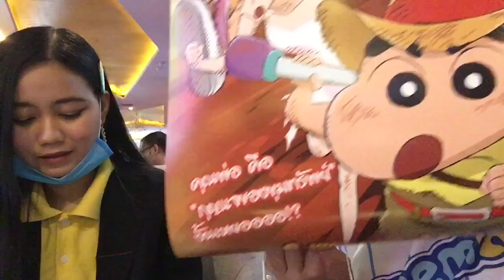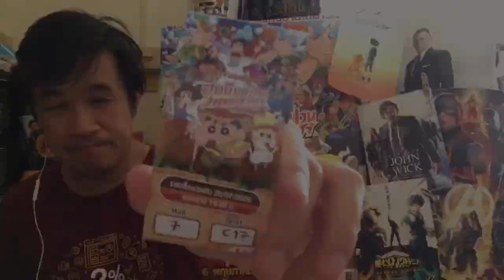ชินจังเดอะมูฟวี่ ตอนฮันนี่มูนป่วนแดนจิงโจ้ตามหาคุณพ่อสุดขอบฟ้า รีวิวไม่สปอยล์ ก่อน-หลังชมรอบสื่อ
ชินจัง เดอะมูฟวี่ ตอน ฮันนี่มูนป่วนแดนจิงโจ้ ตามหาคุณพ่อสุดขอบฟ้า รีวิว ไม่สปอยล์ ก่อน-หลังรอบสื่อ

ฮันนี่มูนเฮอริเคน เดอะลอสต์ฮิโรชิ

ถ้าจะอ่านรีวิวของน้องเนม ลองค้นหาในเฟสนะครับ NemuNameReview ขอบคุณน้องเนมที่ชวนพี่โอ๋มาดูด้วยจ้า

ผิดพลาดประการใดขออภัยครับ ขอบคุณสมาชิก 14ุ66 ท่าน ณ ขณะที่เขียนบรรยายข้อความนี้ และขอบคุณผู้ชมทุกท่าน หากมีข้อความใดๆ ที่พี่โอ๋พูดผิดพลาดร้ายแรง กรุณาแจ้งได้นะครับ สามารถตัดคลิปทิ้งเฉพาะบางส่วนได้

ยินดีรับโดเนทตามความพึงพอใจ ไม่ว่าจะเป็นอุปกรณ์เครื่องมือสนับสนุนการทำงาน ของรางวัลสำหรับการทำกิจกรรมร่่วมกับแฟนคลับ หรือแม้แต่เบี้ยยังชีพ หากไม่สามารถพบตัวจริงกันได้ก็ขอเชิญใช้ช่องทางสะดวกในแอพโทรศัพท์ ไทยพาณิชย์ 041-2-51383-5 และทรูวอลเล็ท ครับ